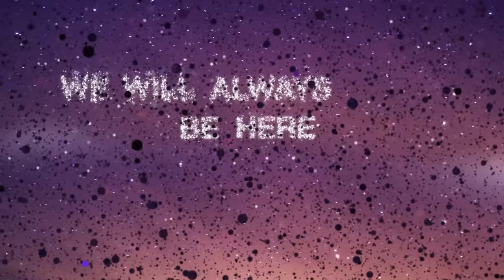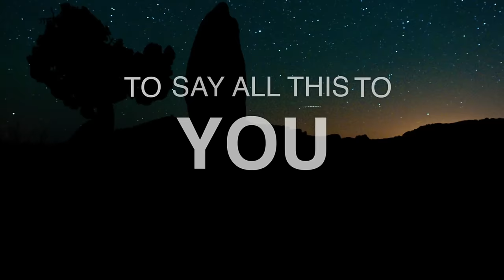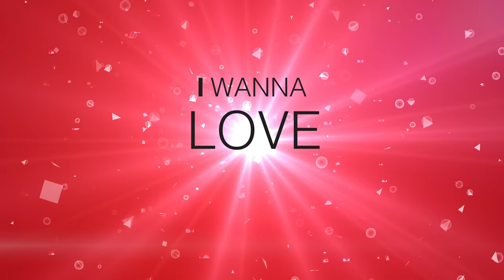Yellowcard - One Bedroom (Official Lyric Video)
Yellowcard - "One Bedroom" from the new album Lift A Sail

Catch Yellowcard on tour this Fall with Memphis May Fire.

Music video by Yellowcard performing One Bedroom (Official Lyric Video). (C) 2014 Razor & Tie Recordings, LLC. Manufactured and marketed by Razor & Tie Direct, LLC.